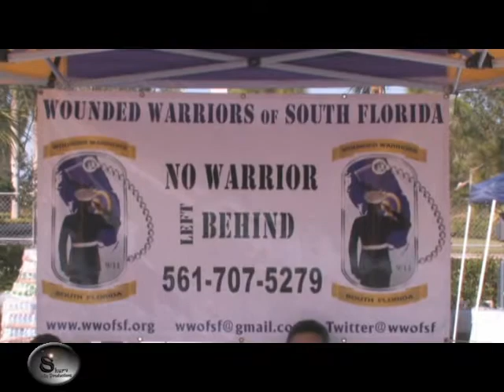US Drift Circuit Inaugural 10 2012 w intro FE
This video was captured at the Inaugural US Drift Circuit Event held at Seminole Coconut Creek Casino. It was a great event and look forward to more from them. Thanks to Urban Assault for the track on this video.